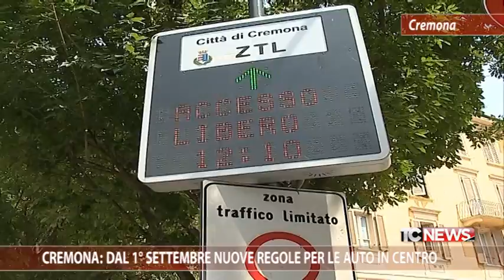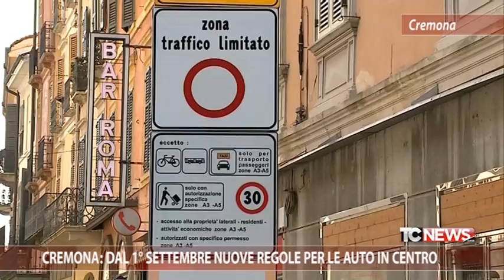Cremona: dal 1° settembre nuove regole per le auto in centro